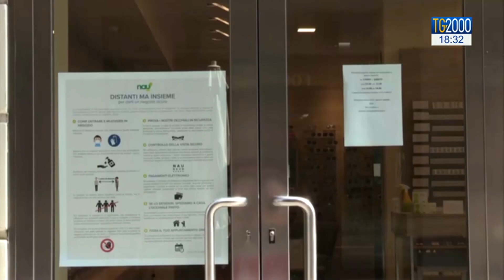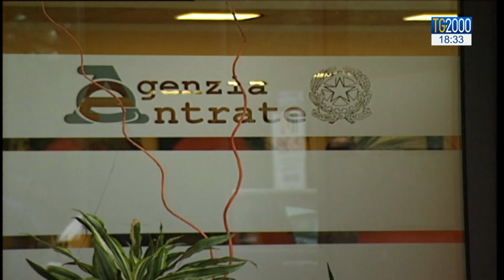Tax Day, maxi scadenza fiscale per 4,5 milioni di contribuenti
C'era molta attesa e preoccupazione oggi per verificare come i mercati avrebbero reagito al difficile negoziato di Bruxelles. Il servizio di Luciano Piscaglia.